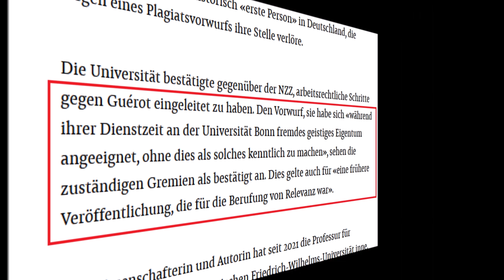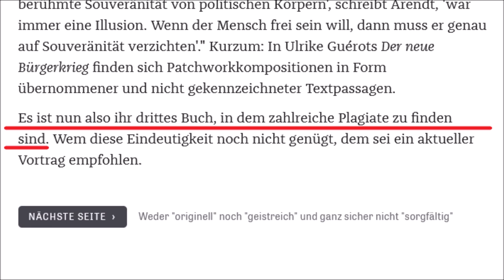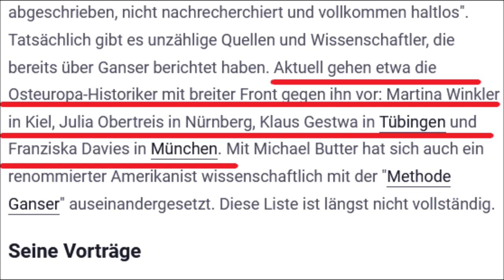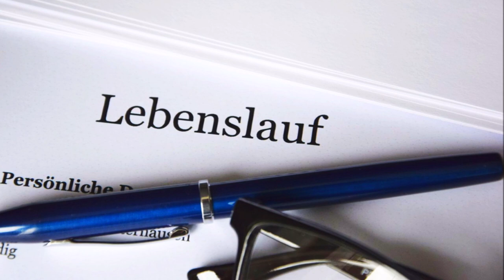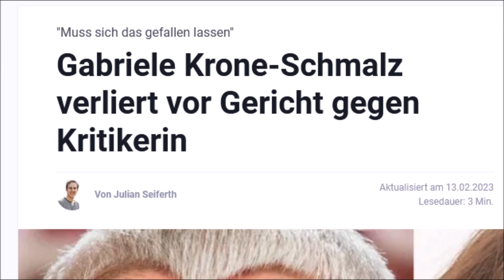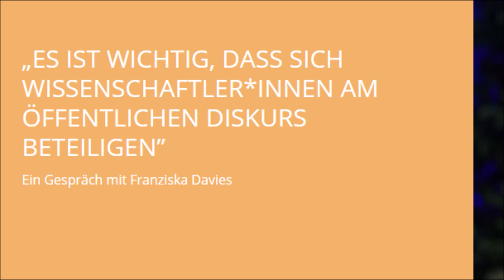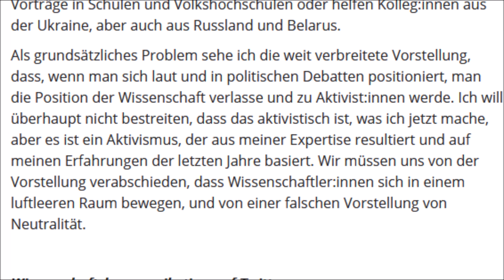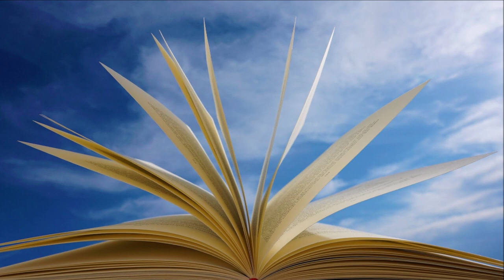Guérot, Ganser, Krone-Schmalz unter Feuer. Gegenwind aus der Wissenschaft | Kündigung + Absage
Guérot gekündigt, Ganser gecanceled, Krone-Schmalz verloren. Es gibt mehrdimensionalen Gegenwind für Verbreiter von Desinformation und Verschwörungstheorien. Das kann man aktuell an den genannten Beispielen gut verfolgen. Und dieser Widerspruch kommt immer häufiger direkt aus der Wissenschaft, auch über Twitter oder YouTube. Prof. Ulrike Guérot wurde von der Uni Bonn gekündigt, Dr. Daniele Ganser muss Absagen seiner Vorträge in Kauf nehmen und Gabriele Krone-Schmalz hat bereits in zwei Instanzen vor Gericht den Kürzeren gezogen.

Das Video analysiert anhand der genannten Beispiele, dass Wissenschaftler:innen sich vermehrt in einer aktiven Rolle wiederfinden, wenn es um das Zurückdrängen von Desinformation und Verschwörungstheorien geht. Dieses Engagement führt zu sehr handfesten Folgen für Guérot, Ganser, Krone-Schmalz und Co. Das Geschäftsmodell ist dadurch vielleicht noch nicht gefährdet, da auch ein Opfermythos bedient wird, aber es wird schwieriger in die Mitte der Gesellschaft kritiklos vorzustoßen. Die Verschiebung hin zu sich einmischenden Wissenschaftler:innen ist zu begrüßen, aber nicht frei von Risiken.

Dieser Kanal beschäftigt sich mit Verschwörungen, Verschwörungstheorien, -erzählungen, -mythen und Fakten. Was ist dran an Geheimbünden und inszenierten Ereignissen? Gibt es eine Verschwörung von Eliten? Oder sind Menschen einfach nur auf der Suche nach Erklärungen, die den offiziellen widersprechen und Tatsachen vereinfachen?

▬ Musik ▬▬▬▬▬▬▬▬▬▬▬▬▬▬▬▬▬
Intro: Komiku, This one is tough

▬ Quellen ▬▬▬▬▬▬▬▬▬▬▬▬▬▬▬▬▬

Bogner, A.: Die Epistemisierung des Politischen. 2. Aufl., Ditzingen 2021

Davies, F.: Desinformation. Russland, Ukraine und Frau Krone-Schmalz.

Davies, F./Hammerle S.: Interview. „Es ist wichtig, dass sich Wissenschaftler*innen am öffentlichen Diskurs beteiligen”.

Eberhard Karls Universität Tübingen (YouTube Kanal): Thesencheck: Diese 8 Behauptungen über den Krieg in der Ukraine sind falsch. (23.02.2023).

Ganser, D.: Foto. Fotograf: Dirk Wächter.

Ganser, D.: Vortrag an der Uni Tübingen. Auf: KenFM: Medial vermittelte Feindbilder und die Anschläge vom 11. September 2001 - Vortrag von Daniele Ganser, (o. D.) (privat gestellt)

Guérot, U.: Profil und Pressefotos auf der Homepage der Uni Krems. (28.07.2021).

Kissler, A.: Universität Bonn trennt sich von Ulrike Guérot.

Linden, M.: Ulrike Guérot: Eine Stimme des Postfaktischen.

Linden: Plagiatsfall Guérot : Die Worte bleiben aktuell.

Linden: Plagiate in ihrem Bestseller : Wie Ulrike Guérot die Wirklichkeit verdreht.

Pohl, E.: Auftritte abgesagt: Die Methoden des umstrittenen Historikers Daniele Ganser.

Seiferth, J.: Gabriele Krone-Schmalz verliert vor Gericht gegen Kritikerin.

Ströbel, M.: "Verschwörungsunternehmer". Darum ist Daniele Ganser so gefährlich.

t-online (o.V.): Umstrittene Professorin. Das Urteil über Guérot fällt deutlich aus. (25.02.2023).

t-online (o.V.): "Putin-Versteherin" will vor Gericht ziehen.